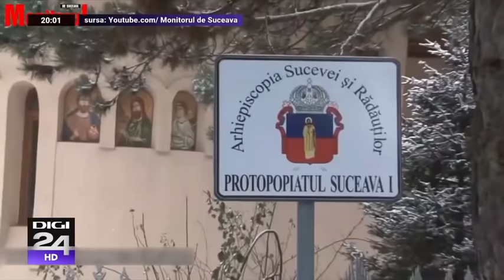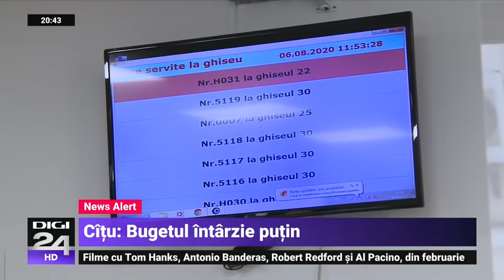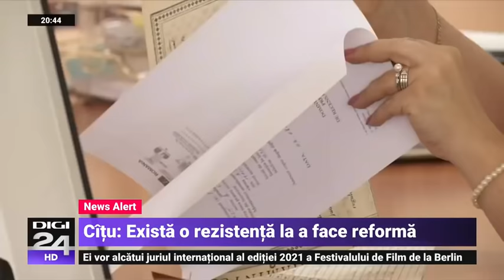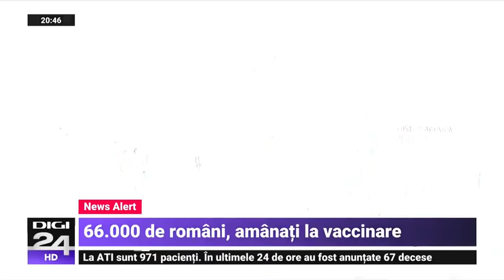Poluare peste limită, din nou, în Capitală - Digi 24 - Jurnalul de seară, 2021-02-01 20:00-21:00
Indicii de poluare raportați de stațiile independente de măsurare a călității aerului au înregistrat valori apropiate de 100% în acest weekend, în condițiile unui trafic redus. Bucureștenii au fost obligați să stea cu geamurile închise pentru, din nou, că aerul a fost iresponsabil.
Jurnalul de seară din data de 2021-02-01 orele 20:00-21:00. Un talk show difuzat de Digi24 HD, de luni până joi în Prime Time şi prezentat de Cosmin Prelipceanu. Toate subiectele zilei sunt dezbătute alături de invitaţii din platou. Luni seara, invitat este analistul Cristian Pârvulescu, iar joi, reputatul jurnalist Cristian Tudor Popescu vine în studioul Jurnalului de seară. Principalul talk show de la Digi24 respectă valorile de echilibru, echidistanţă şi imparţialitate ale postului.